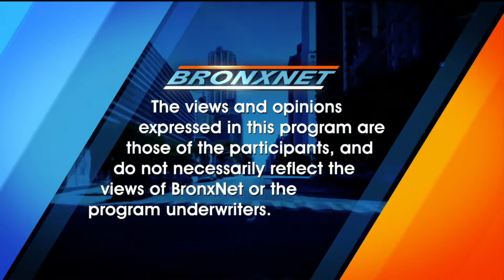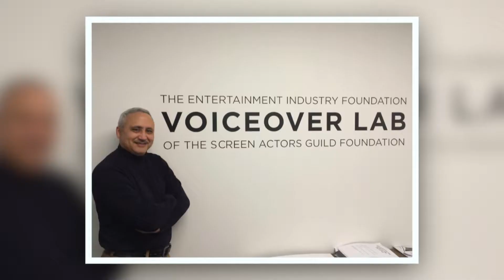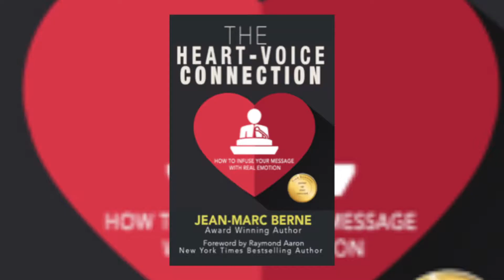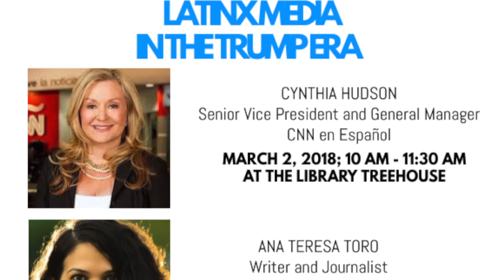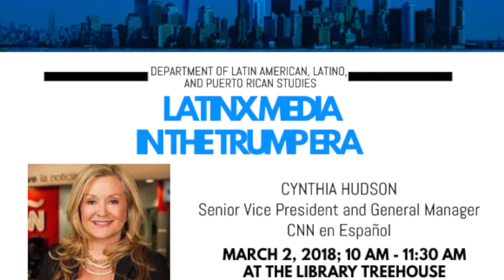Dialogo Abierto: Dos Voces del Arte de la Locucion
Manny Herrera, experimentado talento voice-over, y Jean-Marc Berne, fundador de Berne Media Enterprises, comparten sus experencias en el mundo de la locucion, incluyendo tecnicas para ser un buen locutor, voice-over y la importancia de la voz en la era de la comunicacion digital. Ademas, desde Puerto Rico la periodista Ana Teresa Toro nos habla de la prensa Hispana en la era Trump.